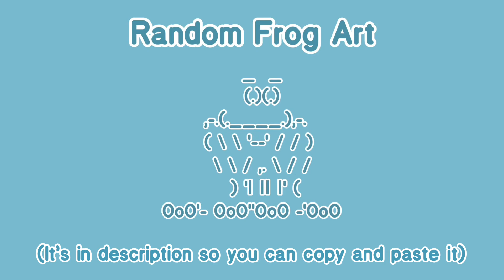Frog Text Art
Our mission is to make paper frogs trendy. We have a petition which has just reached 140 signatures! Thank you everybody for helping make paper frogs trendy!

(𝕊𝕠𝕔𝕚𝕒𝕝𝕤)

YouTube Main Channel: Trendy Frog

YouTube 2nd Channel : Trendy Frog TV

PicsArt: trendyfrog

How many people are on the Trendy Frog management team?- 9

Face, voice, age, name reveal?- We will never do one for private reasons, sorry!

How often will you post?- Once a week, maybe more maybe less.

What’s your sub goal?- 200 by the end of the year 🤞🏻

Who runs this channel? - Usually two people but sometimes other Trendy Frog members may post videos!

(Official channel)